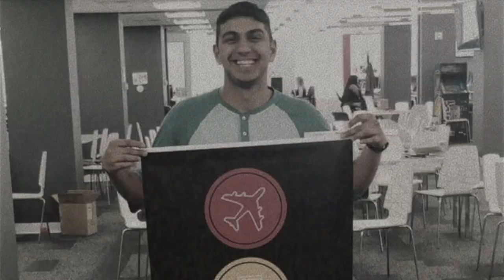NORTH OF US - 'BLOOMER' TRAILER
5 HI-RES SONGS BY NEW JERSEY'S "NORTH OF US" WILL BE STREAMING EVERYWHERE ON 02.23.23..
math rock, midwest emo, pop punk, post hardcore, the story so far, tiny moving parts, into it. over it.